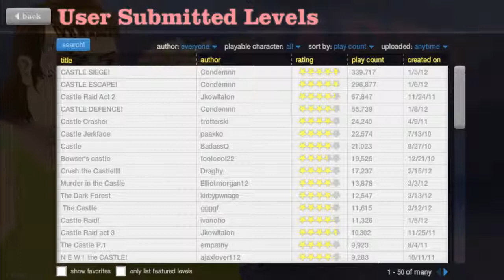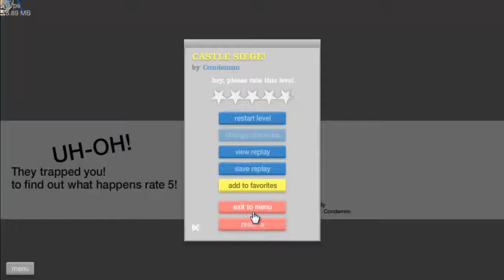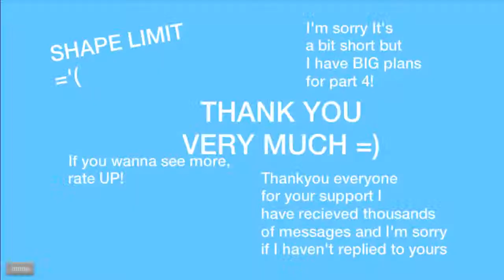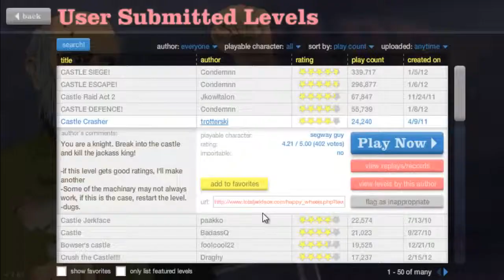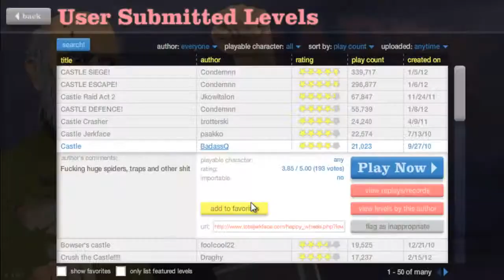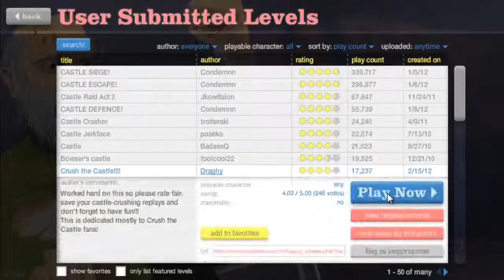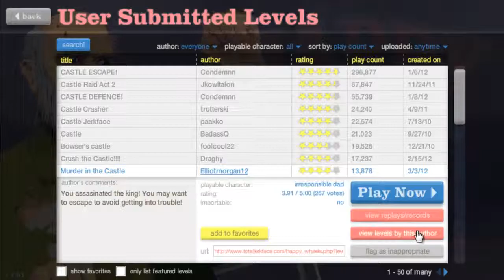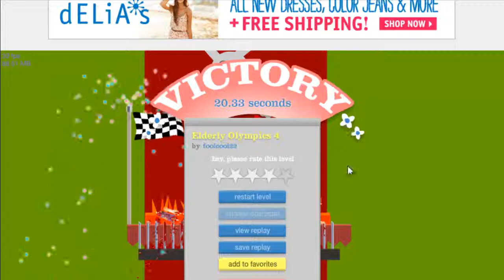Let's Play Happy Wheels! Ep.8 Castle Raid!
Hey everyone! I learned as well that it is hard getting subscriptions on youtube so it would be sweet if you could recommend it to your friends.